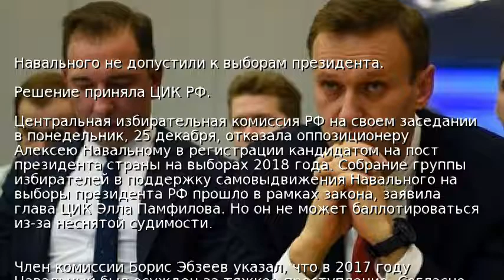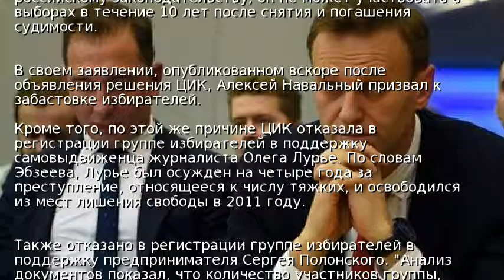Навального не допустили к выборам президента